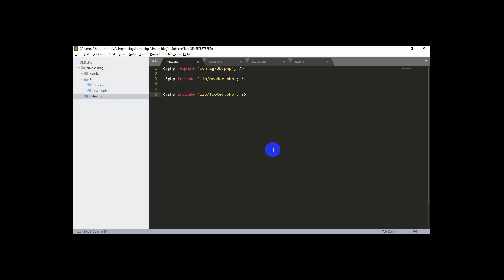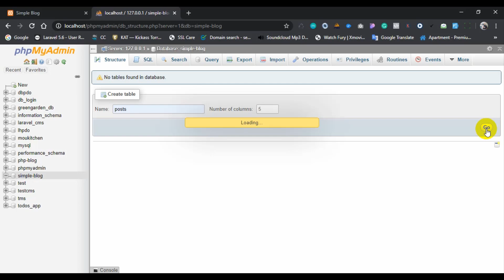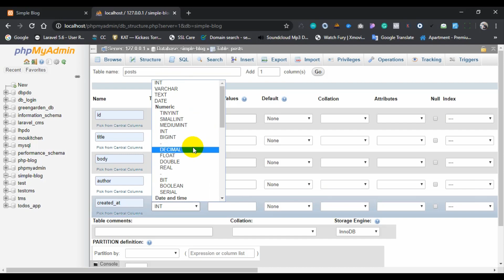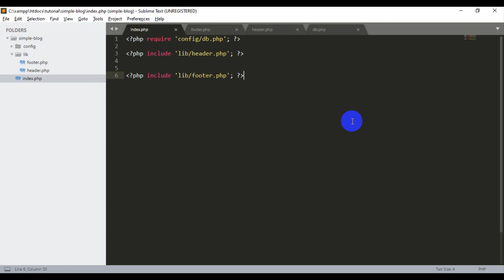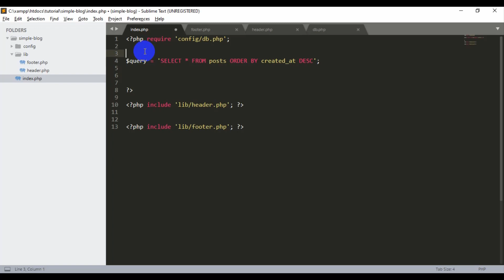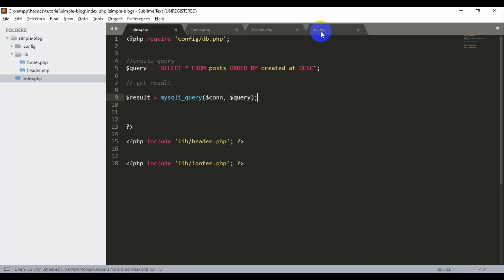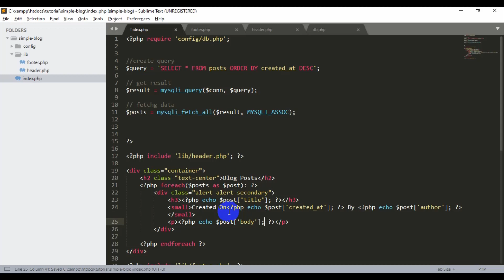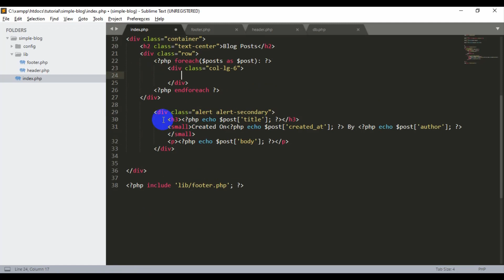Create a Simple Blog in PHP and MYSQL - Data insert and show in index page - 2020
Basic principles of PHP
Database Connection using Mysqli
Data Fetch Insert, Update and  Delete
Procedural
Dynamic Pages
Form Submission / Superglobals
Working With Databases
Registration and Login System